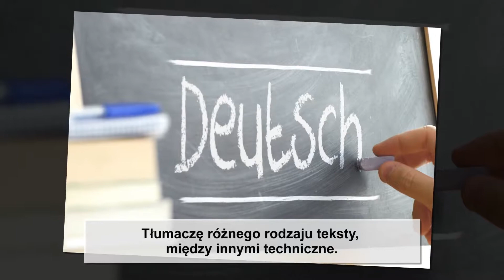Tłumacz języka niemieckiego korepetycje tłumaczenia dokumentów Zgorzelec Wiecheć Dorota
Jestem tłumaczem języka niemieckiego. W prowadzonym przeze mnie biurze profesjonalnie realizuję tłumaczenia języka niemieckiego: pisemne oraz ustne. W zakresie tłumaczeń ustnych wykonuję tłumaczenia symultaniczne.

Zajmuję się tłumaczeniem różnych tekstów z niemieckiego na polski oraz polskiego na niemiecki. Wykonuję tłumaczenia techniczne oraz tłumaczenia dokumentów.

Proponuję również korepetycje maturalne z niemieckiego. Zapewniam kompleksowe przygotowanie do egzaminu.